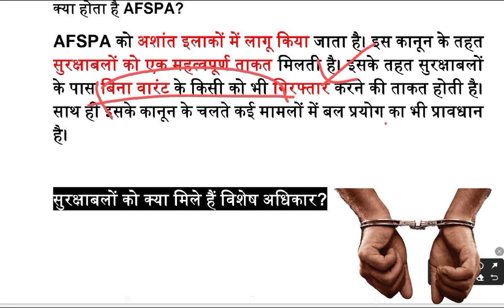AFSPA कानून को जम्मू कश्मीर से हटाया जाएगा।| AFSPA कानून क्या है | by Ritesh Singh